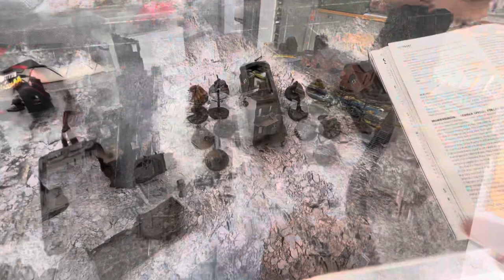36 Bolt Action Battle Report: Case Blue Scenario 5, The Bridge at Rostov. Germany vs Soviets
This week we have a very special Bolt Action battle report as we head back to the Eastern Front to the city of Rostov, Russia and a sneak preview at Warlord Games new book release Case Blue.

THE BRIDGE AT ROSTOV(JULY 1942).
While the main panzer forces slogged their way through layers of Soviet strongpoints, a combined force of reconnaissance panzergrenadiers and Brandenburgercommandos was sent ahead to secure vital bridges over the river Don, which passes through the southern section of Rostov before emptying into the sea of Azov. Under the cover of darkness, a small group of Brandenburgers and reconnaissance infantry crossed the river in inflatable boats in preparation to seize the bridges before the Soviets could reinforce or destroy them.

FORCES
This scenario is designed for four players, two per side, each commanding one platoon, we decided to cut this down for a two player fast paced game.

The Axis player(s) selects two 1,000pt platoons: using the Rostov Armoured Kampfgruppe Reinforced Platoon and the Brandenburger Reconnaissance Reinforced Platoon.

The Soviet player(s) selects two platoons from the Rostov NKVD Motorised Reinforced Platoon Theatre Selector, each consisting of 750pts.

SETUP UP
The battle is played on a 6' x 4' gaming surface. The short table edges are north and south. 24" from the southern table edge, place a river parallel to the short table edge.The river is impassable terrain.

Over the river place two bridges (one vehicle and one railway bridge) each 12"from the long table edges. To provide some cover on the bridges, it is advisable to add a small amount of cover such as sandbag emplacements or a destroyed vehicle or two. North of the bridge place dense urban terrain all the way to the northern table edge. South of the bridge should be much less built-up, with only a smattering of industrial buildings interspersed with marshy areas and raised causeways.

Michael showcases his amazing Stalingrad city terrain and scenery and its flexibility to be ised as another soviet city, Rostov, as well as some is brilliantly painted German and Soviet troops.

Another great battle, fantastic board and a few laughs and banter along the way…

…but who will win, watch and see!

Let us know you like the content we are producing and to keep us creating these videos... but also let us know what else you want to see.

Chain of command, Sharp Practice, Never mind the Bill Hooks, Black Powder or even MeSBG!?

Help us grow the community and produce better battle reports.

The Ministry of Miniatures

Or you could buy us a coffee as a thank you!

Thank you to our Patreons:
Field Marshal Grey Wolf. 👍🏻